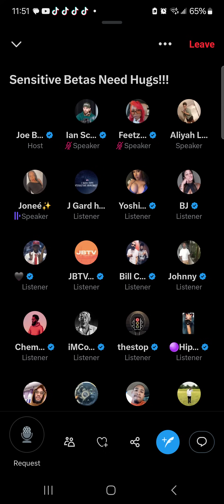Melyssa Ford walking out joebuddenpodcast Joe Budden reacts